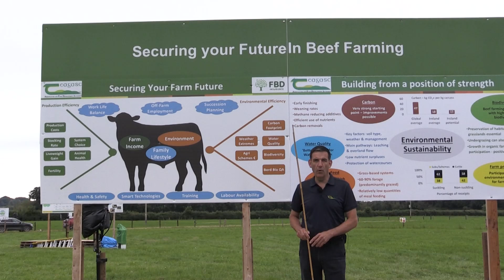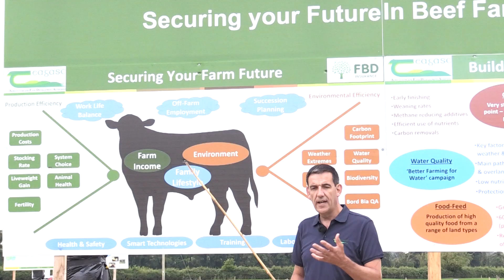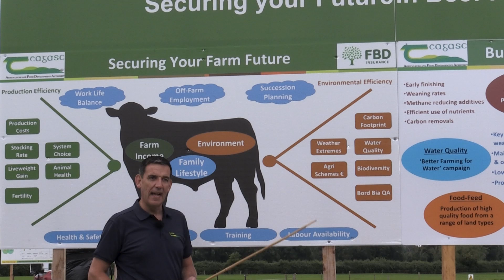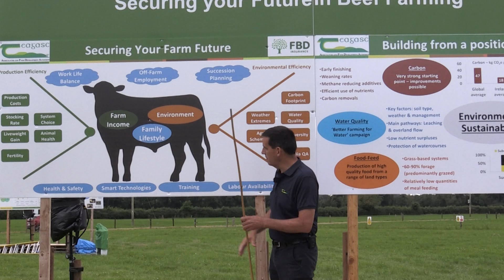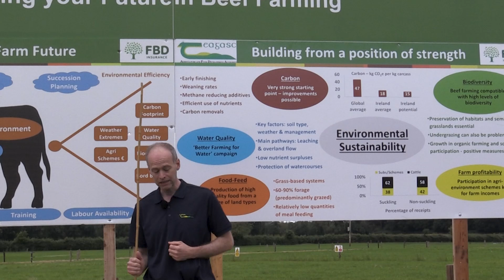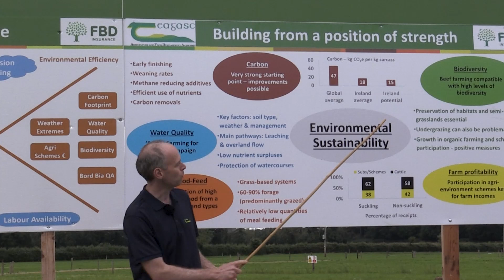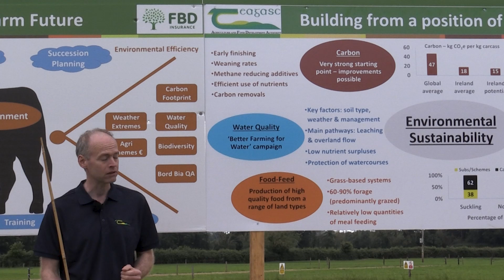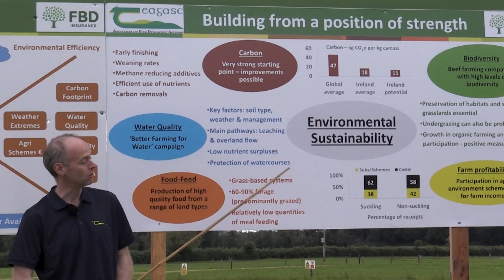Securing your Future in Beef Farming - BEEF2024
Pearse Kelly, Head of Drystock Knowledge Transfer, Teagasc and Dr. Paul Crosson, Beef Enterprise Leader, Teagasc take us through the first stand at BEEF2024.

Pearse outlines how the board is setting the context for the overall open day to look at the challenges and opportunities that Irish beef farmers are facing over the next number of years.

Paul gives an overview of the environmental sustainability of the farm. The environmental impact of human activity in all sectors of society is under much greater scrutiny than heretofore. In terms of agriculture, the main issues of concern are greenhouse gas emissions, biodiversity and water quality.